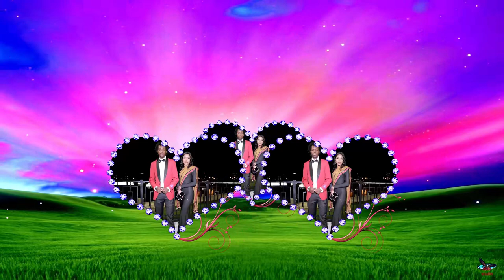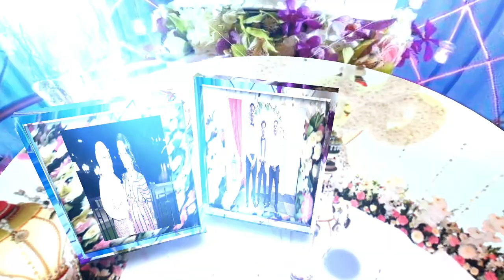ABDIKADIR AND ZAINAB WEDDING SHOW